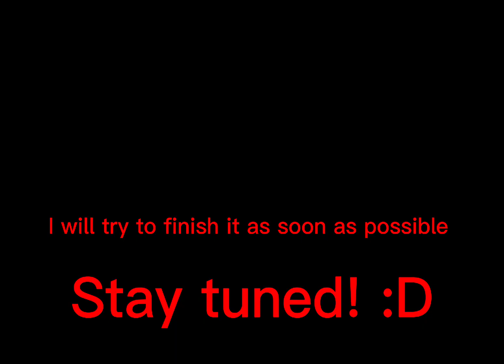PURPLE RAINBOW FRIEND SONG! (TRAILER TEASER) (SNEAKPEAK) (FLIPACLIP ANIMATION) :)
A teaser Trailer of purple rainbow friend song!

Song by : Rockit Music